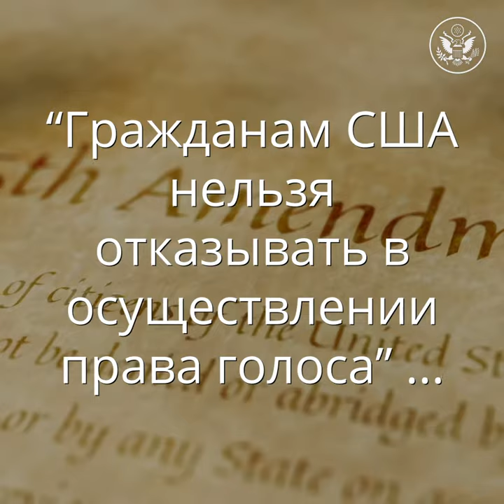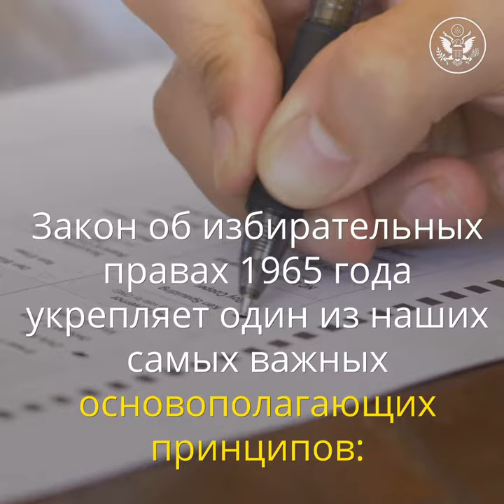Юбилей Закона об избирательных правах 1965 года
Закон об избирательных правах был подписан президентом Линдоном Джонсоном 6 августа 1965 года. Этот акт запрещал расовую дискриминацию по отношению к избирателям из числа меньшинств и позволял американцам осуществлять свое основное право голоса.